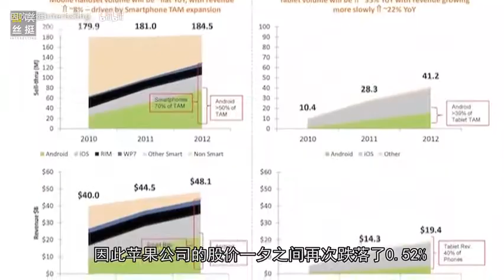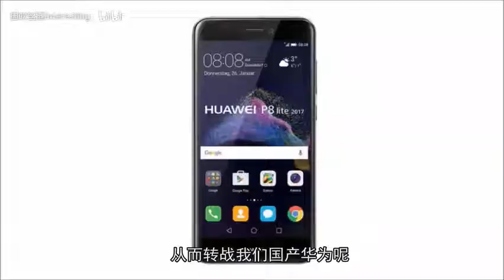iPhone8也炸了！你还敢买苹果吗？网友集体表示等华为！